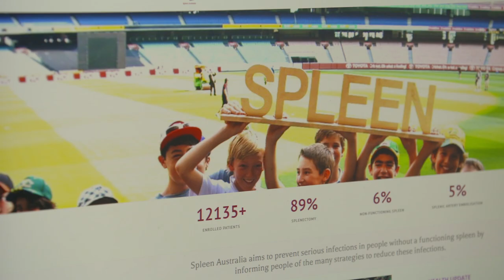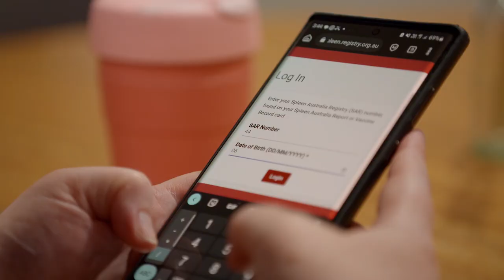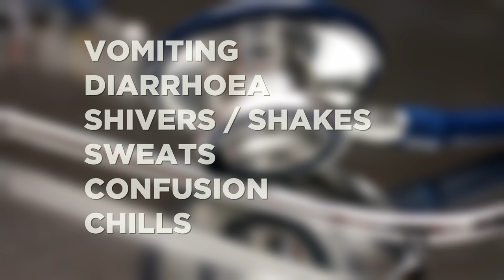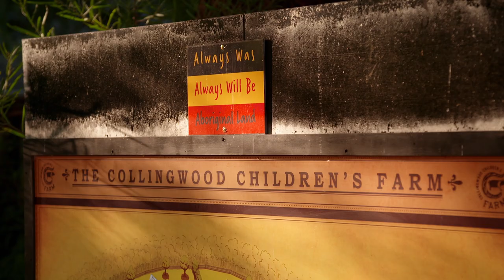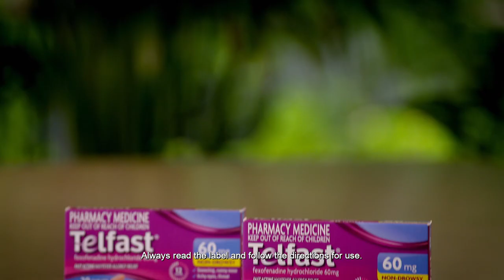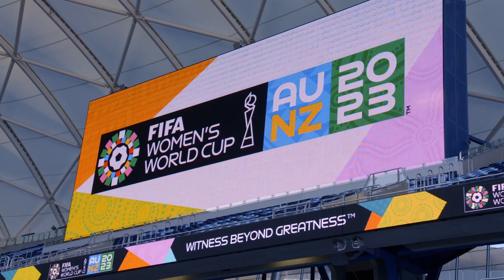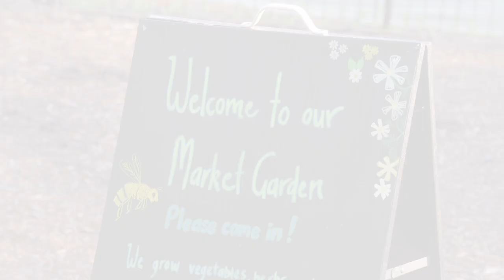The House of Wellness - Episode 15: Breathwork, migraines, yoga chakras, benefits of collagen & more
00:00 Intro
03:08 How a new study for migraine sufferers in Australia is the hope for finding potential treatments
07:21 A beginner's guide to breath-work with Johannes Egberts
15:19 What is a stroke?
19:54 What are the seven chakras?
25:50 Spleen Registry: What is a spleen and what does Spleen Australia do?
32:41 How to deal with indoor allergens
35:00 Showcasing women's football talent this FIFA Women's World Cup
36:25 How to get longer and lifted lashes without any nasties
39:40 Luke Hines' and Zoe Bingley-Pullin’s zinc-rich recipes for immunity